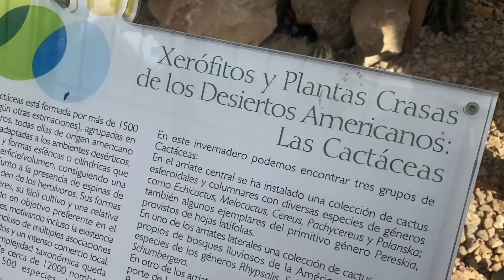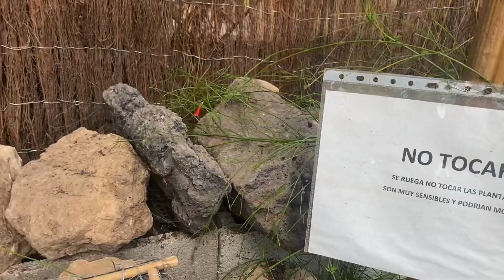Tour virtual por el área seca del invernadero de exposición del JBCLM 🌵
🌵 Visita virtual al área seca del invernadero de exposición del Jardín Botánico de Castilla-La Mancha. En él, observamos plantas adaptadas a la sequía de los desiertos del mundo: aloes y euforbias africanas, cactáceas, ágaves y otras plantas suculentas, plantas propias de las zonas áridas de las Islas Canarias…

¡Esperamos que disfrutéis de la visita! Recordad que podéis visitarnos de martes a domingo, de 9h a 14h y por las tardes el horario varía según la época del año.